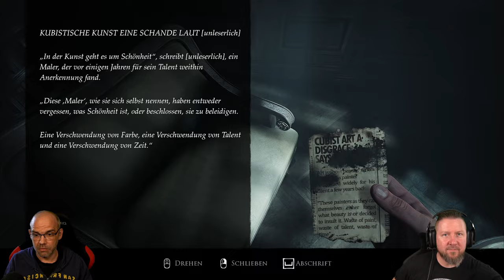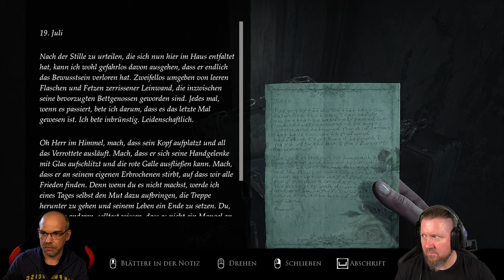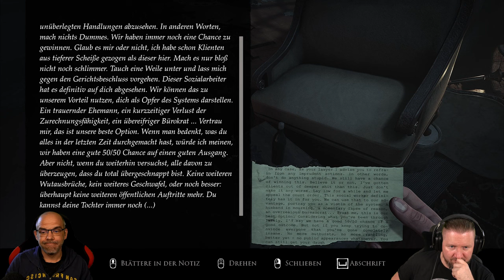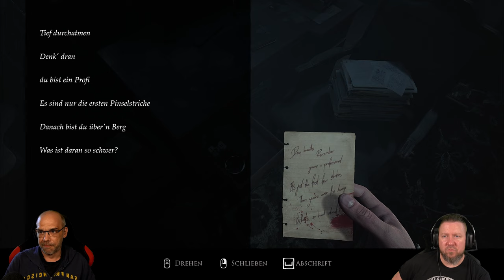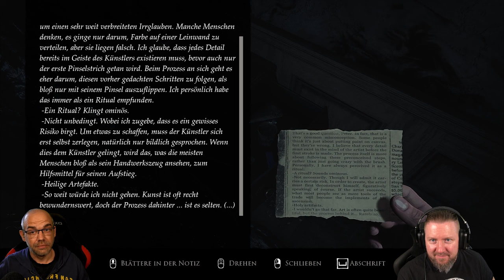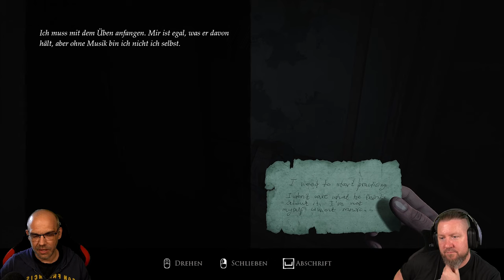LAYERS OF FEAR (2023) 007: Will unsere Frau Rache? | German Let´s Play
▪ TITEL: LAYERS OF FEAR (2023)
▪ PLATTFORM: PC
▪ GENRE: Psycholischer Horror | AA-Horror
▪ RELEASE: 2023
▪ STUDIO: Anshar Studios, Bloober Team
▪ PUBLISHER: Bloober Team SA